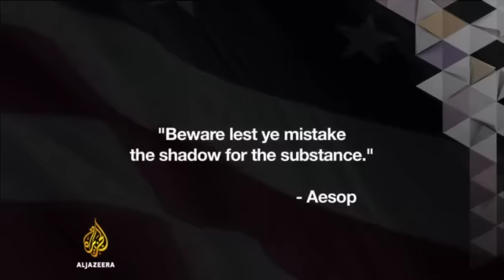Documentaries not to be missed on Al Jazeera English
Here's a taste of some of the latest documentaries on Al Jazeera English. Watch and let us know what you think

Your show. Your view.
Have your say! We want to hear from YOU.

Al Jazeera’s most viewed news coverage, the week’s most popular documentaries, the inside story on how we get our stories, all available at the click of a button

The reVIEW is where you can send YOUR feedback on Al Jazeera's programmes or news coverage. The questions and comments you send in are put directly to hosts and producers, so get involved!